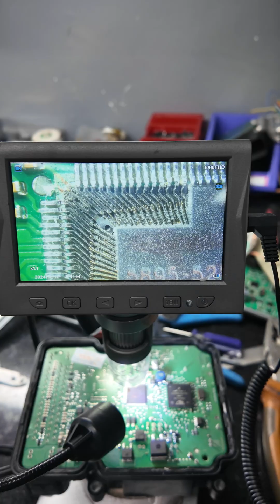CHẨN ĐOÁN LỖI ABS FORD U3000 CONTROL MODULE TẠI TP.HCM U3000 ford u300049abs IC ABS 5895-5220C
Bảo Dưỡng Các Cấp.
Coding - Programming - Tuning - Retrofits Lên Đời.
Sửa Chữa Ecu, Ecm, Abs, Tcm, Bcm, Ipc, Srs.
Đại Tu Động Cơ - Hộp Số ô tô.
Sửa Chữa Điện - Máy - Gầm - Điện Lạnh.
Sơn Sửa Phục Hồi Xe Tai Nạn.

HOTLINE TƯ VẤN DỊCH VỤ SỬA CHỮA TẠI VES WORKSHOP
Fanpage: Hộp ECU - Hộp điều khiển động cơ Ô TÔ
Địa chỉ: 46 QL1A, Phường Linh Trung, Thủ Đức, Hồ Chí Minh

CHUẨN ĐOÁN VÀ SỬA CHỮA LỖI HIỆN ĐÈN BRAKE BÁO ĐÈN PHANH TAY, ĐÈN BÁO ABS, ĐÈN BÁO CHỐNG TRƠN TRƯỢT TRÊN CÁC DÒNG XE FORD

Hiện tượng:
- HIỆN ĐÈN BRAKE BÁO ĐÈN PHANH TAY, ĐÈN BÁO ABS, ĐÈN BÁO CHỐNG TRƠN TRƯỢT
- Đồng hồ tốc độ xe không báo tốc độ xe khi chạy
- Chạy một số - không chuyển số khi xe chạy
- Báo lỗi trên màn hình  ABS Malfunction Service, Traction Control Off, Hill Assist off

Chuẩn đoán lỗi U3000-49 ABS Ford EcoSport
Chuẩn đoán lỗi U3000-49 ABS Ford Fiesta
Chuẩn đoán lỗi U3000-49 ABS Ford Focus
Chuẩn đoán lỗi U3000-49 ABS Ford Explorer

Sửa chữa lỗi  U3000-49 ABS Ford EcoSport
Sửa chữa lỗi  U3000-49 ABS Ford Fiesta
Sửa chữa lỗi  U3000-49 ABS Ford Focus
Sửa chữa lỗi  U3000-49 ABS Ford Explorer

Sửa chữa lỗi Lost Communication with ABS module - Mất kết nối với cụm phanh ABS Ford EcoSport
Sửa chữa lỗi Lost Communication with ABS module - Mất kết nối với cụm phanh ABS Ford Fiesta
Sửa chữa lỗi Lost Communication with ABS module - Mất kết nối với cụm phanh ABS Ford Focus
Sửa chữa lỗi Lost Communication with ABS module - Mất kết nối với cụm phanh ABS Ford Explorer

U3000
U3000:48
U3000:49
U3000 49-AB
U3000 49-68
U3000 - Control Module
U3000 - Mô-đun điều khiển
U3000:48 Control Module: Supervision Software Failure
U3000:49 Control Module: Internal Electronic Failure
U3000:49 Mô-đun điều khiển: Lỗi điện tử bên trong

Tại Vietnam ECU Service ( VES ) chúng tôi nhận sửa chữa, thay thế, lập trình chíp SC560002MVF92 M98A, 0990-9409/9396/9407/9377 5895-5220C 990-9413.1B các cụm phanh ABS Ford với các lỗi như trên, mã phụ tùng:

CN15-2C405-
CN15-2C405-CA, CN15-2C405-CB, CN15-2C405-AC, CN15-2C405-DA, CN15-2C405-DB,
CN15-2C219-
CN15-2C219-CA, CN15-2C219-CB, CN15-2C219-AC, B515 ESC 2013, T0831
CN152C219CA, CN152C219CB, CN152C219AC, B515 ESC 2013, T0831
AV59-2C405-
CE8Z-2C405-A, CE8Z2C405A
CE8Z-2C405-B, CE8Z2C405B
CE8Z-2C405, CE8Z2C405
AV59-2C405-EA, AV59-2C405-CC, AV59-2C405-GB, AV59-2C405-FB, A426G
AV592C405EA, AV592C405CC, AV592C405GB, AV592C405FB
CE81-2C405
CE81-2C405-AA, CE81-2C405-AB, CE81-2C405-AC, CE81-2C405-AD,
CE812C405AA, CE812C405AB, CE812C405AC, CE812C405AD,
CV21-2C405-
CV6Z-2C405-A, CV6Z2C405A
CV6Z-2C405-E, CV6Z2C405E
CV6Z-2C405-H, CV6Z2C405H
CV21-2C405-AE, CV21-2C405-EA, CV21-2C405-BC, CV21-2C405-FA, CV21-2C405-FB, CV21-2C405-CB, CV21-2C405-CC, CV21-2C405-AC
CV212C405AE, CV212C405EA, CV212C405BC, CV212C405FA, CV212C405FB, CV212C405CB, CV212C405CC, CV212C405AC
BV61-2C405-
BV6Z-2C405-C, BV6Z2C405C
BV6Z-2C405-D, BV6Z2C405D
BV6Z-2C405-E, BV6Z2C405E
BV61-2C405-AE, BV61-2C405-AF, BV61-2C405-AJ, BV61-2C405-AK, BV61-2C405-AL, BV61-2C405-AG, BV61-2C405-AH, BV61-2C405-BJ, BV61-2C405-BG
BV612C405AE, BV612C405AF, BV612C405AJ, BV612C405AK, BV612C405AL, BV612C405AG, BV612C405AH, BV612C405BJ, BV612C405BG
CV61-2C405-
CV612C405AD, CV612C405AE, CV612C405AF, CV612C405AG, CV612C405AH, CV612C405CA, CV612C405GA, CV612C405GB, CV612C405EC, CV612C405ED, CV612C405FC,
DV61-2C405-
DV6Z-2C405-C, DV6Z2C405C
DV6Z-2C405-D, DV6Z2C405D
DV61-2C405-CE, DV61-2C405-CE, DV61-2C405-CF, DV61-2C405-AF, DV61-2C405-AE,
DB53-2C405-
DB5Z-2C405-A, DB5Z2C405A
DB53-2C405-AC, DB53-2C405-DD, DB53-2C405-DE,
DB532C405AC, DB532C405DD, DB532C405DE,
DB53-2C219-DD, DB53-2C219-AC,
EB53-2C405-
EB5Z-2C405-C, EB5Z2C405C
EB5Z-2C405-D, EB5Z2C405D
EB53-2C405-AA,EB53-2C405-AB,